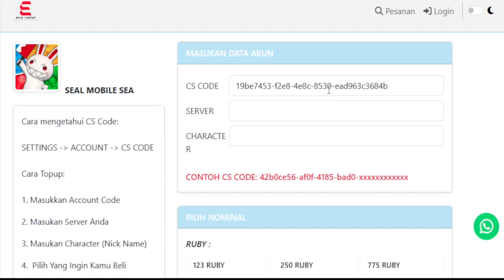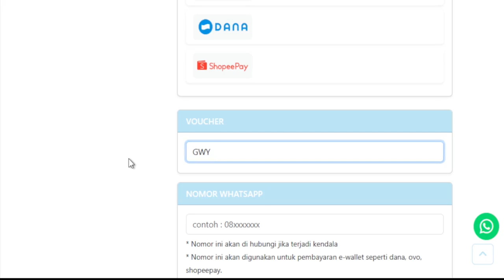TiPS FARM GOLD, AUTO CUAN - UNDAWN GARENA MOBiLE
Jangan lupa pakai kode voucher "GWY" untuk mendapatkan diskon tambahan up to 2.5%

Juga tersedia untuk game lainnya seperti Ragnarok Origin, Ragnarok Eternal Love, dll

​code baru : HADIAHCATHERINE, HADIAHCAINE, WEARESURVIVORS, WEARERAVENS

Selamat datang di Garena Undawn! Bergabung dengan Survival Team Ravens dalam petualangan membangun kembali peradaban manusia di dunia open-world yang penuh dengan Zombie.

Explore the Immersive open-world !

[12 Elemen Survival]
Permainan RPG Survival yang sesungguhnya! Rasakan 12 elemen survival seperti di dunia nyata. Berburu untuk makan, mandi setelah bertualang, tidur yang cukup untuk menjaga kondisi mental, craft antibodi untuk menjaga kesehatan, serta berolahraga untuk tetap prima di medan perang.

[Open-world yang luas. Petualangan menunggu kamu di dunia apocalypse!]
Jelajahi setiap sudut dunia open-world RPG yang sangat luas menggunakan variasi motor dan mobil, menghadapi berbagai cuaca dan kondisi alam yang tidak dapat diprediksi. Jelajahi hutan yang dipenuhi binatang liar, reruntuhan kota yang dikuasai zombie, hingga padang pasir dengan bahaya badai yang mengancam. Zombie bukanlah satu-satunya musuh kamu!

[Realistic shooting experience. Pilih berbagai variasi senjata dengan keunikan masing-masing!]
Pilih senjata sesuai gaya permainan kamu! Sniper Rifle, Assault Rifle, Heavy Machine Gun, Grenade Launcher, dan masih banyak lagi jenis senjata yang bisa kamu gunakan untuk melawan monster. Gunakan variasi attachment dan upgrade senjata kamu untuk memberikan pengalaman menembak yang seru! Bagi kamu penyuka aksi melalui jarak dekat juga bisa menggunakan variasi senjata tajam seperti pisau ataupun pedang api.[Bangun Homestead kamu!]
Bangun rumah impian kamu di tengah dunia apocalypse dengan berbagai macam pilihan lantai, tembok, atap, serta berbagai macam dekorasi yang bisa kamu gunakan. Imajinasi kamu adalah batasnya!

[Bentuk Camp dan Squad! Mainkan berbagai mode PVP dan PVE bersama player lain!]
Kamu adalah harapan terakhir untuk membangun kembali umat manusia! Bentuk camp bersama teman kamu dan jadilah hero di dalam ceritamu! Pertahankan markas dari serangan zombie, lawan boss, hingga rebut airdrop lawan dalam berbagai mode PVP dan PVE yang menantang!